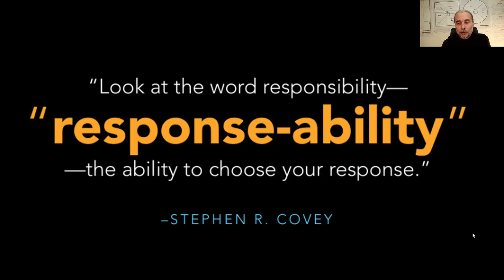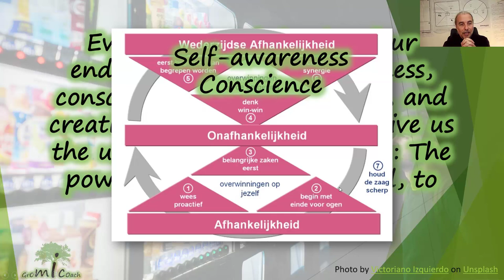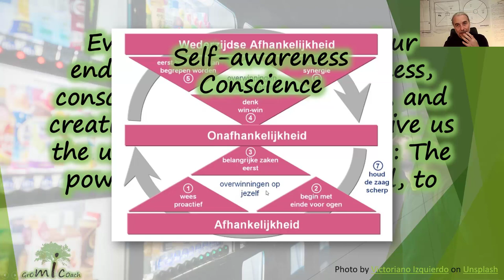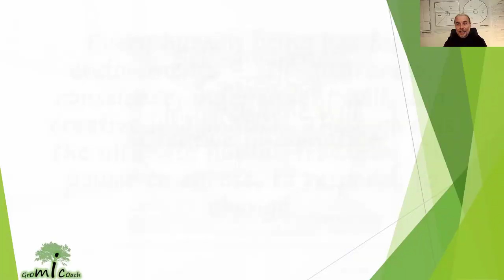A touch of Gromi-Covey : Je hebt de keuze. Altijd!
Every human being has four endowments – self-awareness, conscience, independent will, and creative imagination.
These give us the ultimate human freedom:
The power to choose, to respond, to change.

Weet dat je de keuze hebt! Je hebt immers zelfbewustzijn, geweten ,voorstellingsvermogen en vrije wil.
Gebruik deze in jouw volgende interactie met iemand.

Een wekelijkse inspirerende spreuk van Covey en hoe je deze de komende week kan toepassen op jouw leven.

Wil je meer weten wat Covey met mij gedaan heeft als hoogbegaafde / snel denkende volwassene? Schrijf je dan in voor de volgende gratis masterclass en dan vertel ik je mijn verhaal en geef ik ook een aantal tips voor jou.